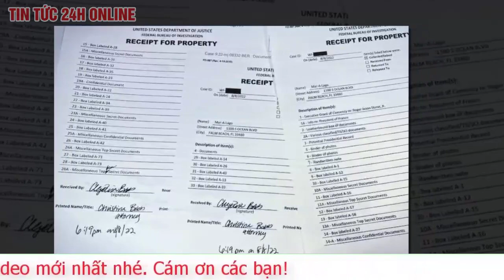Hé lộ tình tiết mới trong vụ FBI đột kích dinh thự của ông Trump | TV24h